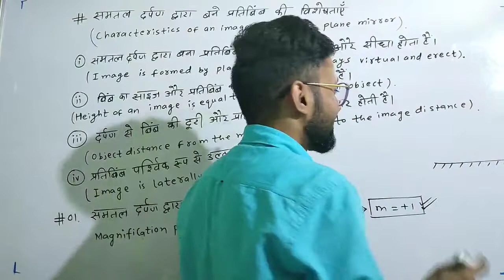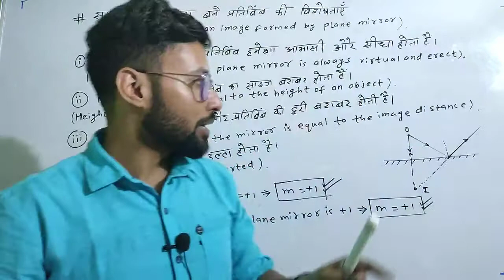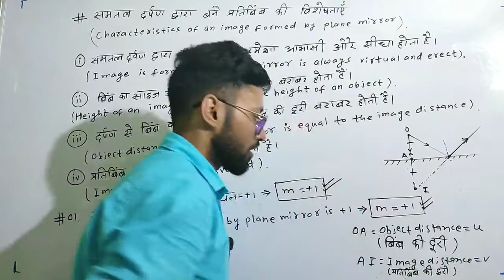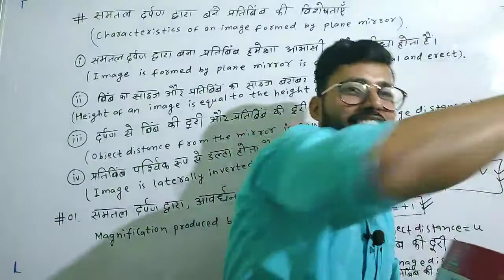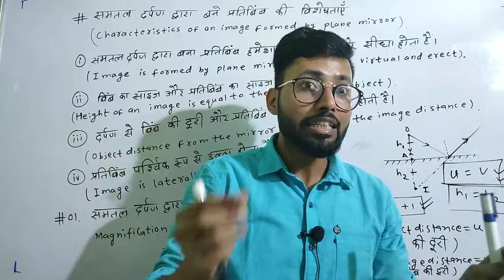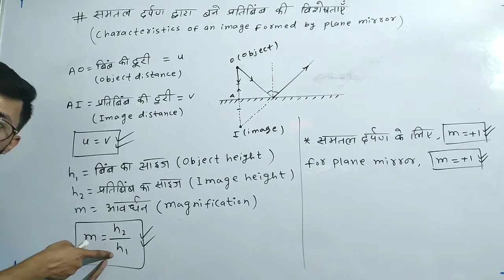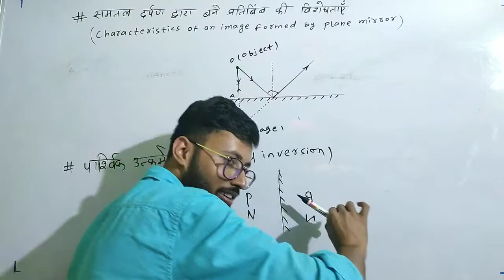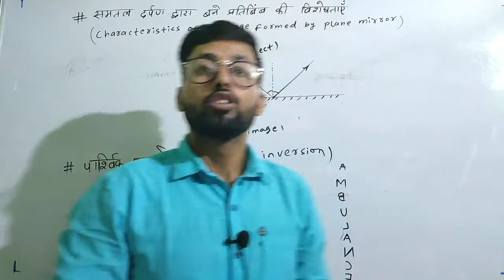10th science physics | reflection of light 05 | prakash ka pravartan | dasvi ka science | ehsan sir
10th science physics | characteristics of image formed by a plane mirror | reflection of light 05 | samtal darpan me bne pratibimb ki visheshta | prakash ka pravartan | dasvi ka science | 10th science ncert chapter 10 | 10th physics | 10th science | 10th light | 10th science light 05 | physics for jee+neet by ehsan sir |